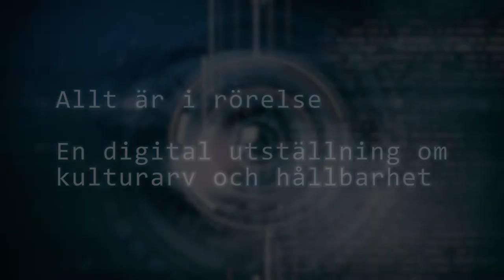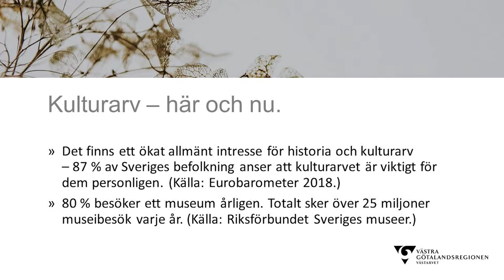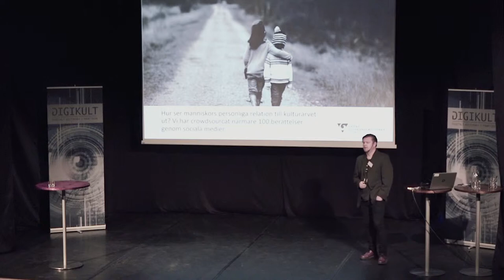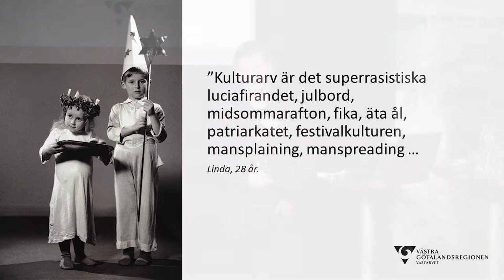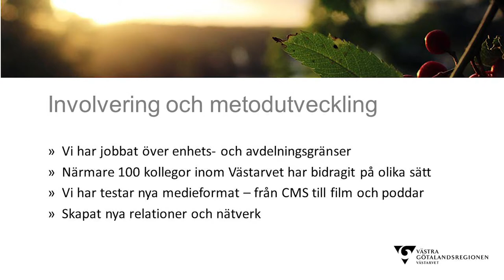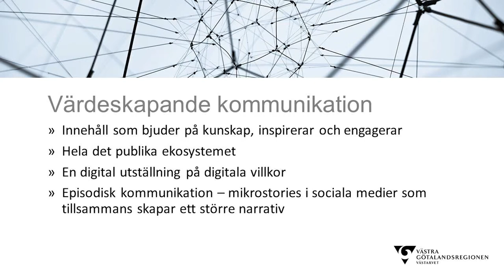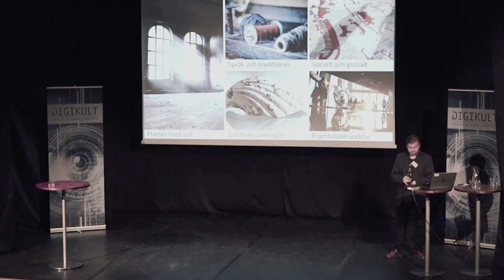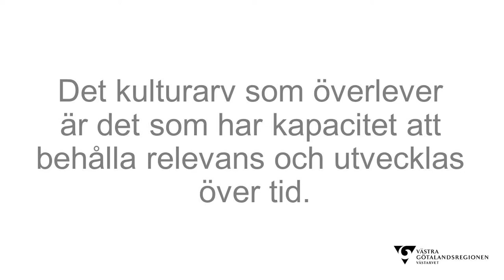Allt är i rörelse – Johan Lindblom, Digikult 2018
Vad betyder egentligen kulturarv? Begreppet kulturarv är mer omdiskuterat än på länge. I början av 2018 lanserade Västarvet den digitala utställningen Allt är i rörelse som utforskar, reflekterar och ger perspektiv på vårt gemensamma kulturarv med över 100 berättelser i en dynamisk mediemix som bland annat skapats via crowdsourcing.

Johan Lindblom har en bakgrund som kulturvetare och jobbar som copywriter och digital kommunikatör i Västarvet.